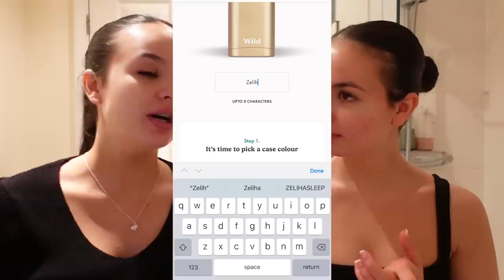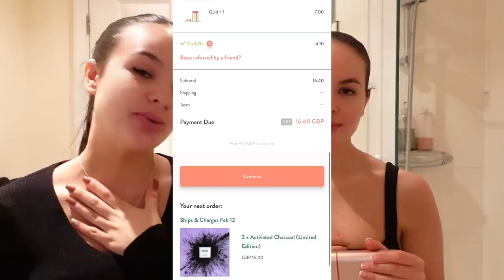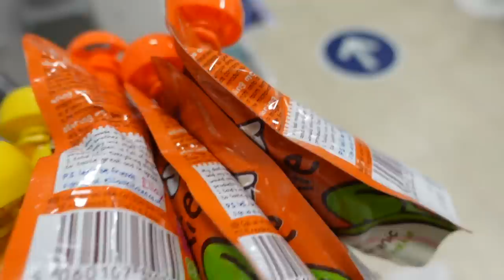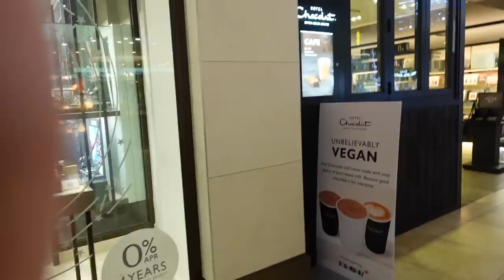VLOG: We're back! Holiday Plans, Off to Mums, What's new in H&M - Ayse and Zeliha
Zeliha’s Jean (Sold out an alternative)

🤍Today we have our first vlog in the new year! ✨
This video includes:
- Travelling to my mums
-  New nails
- Holiday shopping
- Whats new in H&M